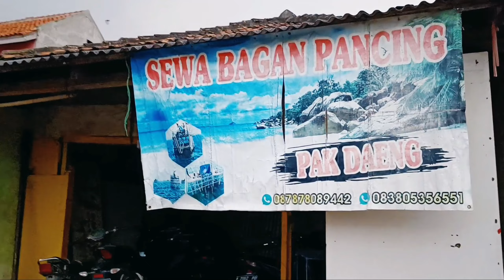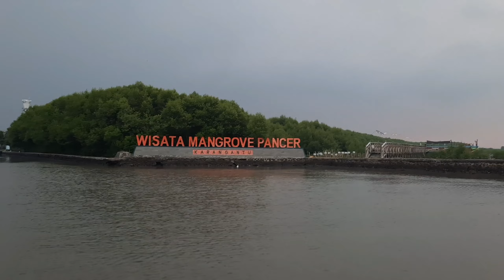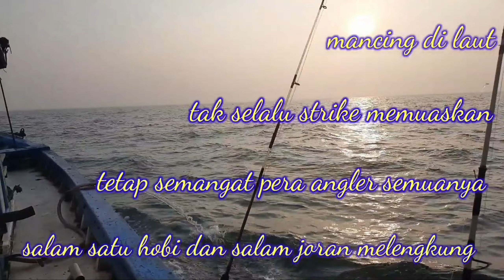MANCING BAGAN PULAU LIMA SPOT SEJUTA UMAT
BAGAN PULAU LIMA SPOT SEJUTA UMAT

Assalamualaikum.
Jumpa lagi dengan saya di donall chanell,buat teman angler yang mau mancing di bagan daerah serang banten bisa naik kapal nya dari karangantu,sewa kapal nya hanya 50.000 sudah termasuk antar jemput.